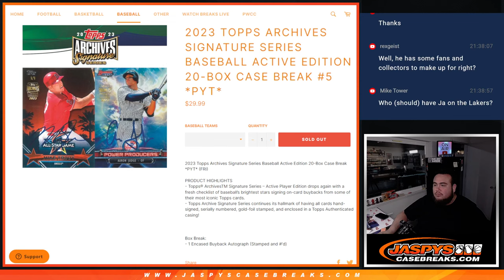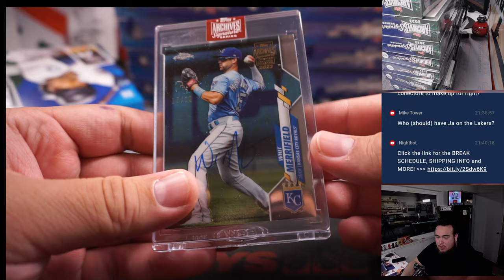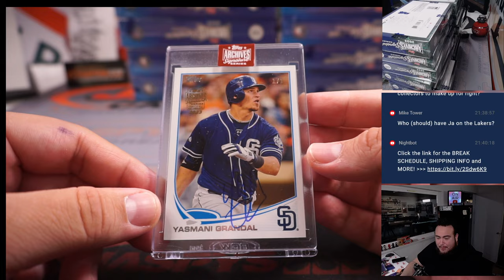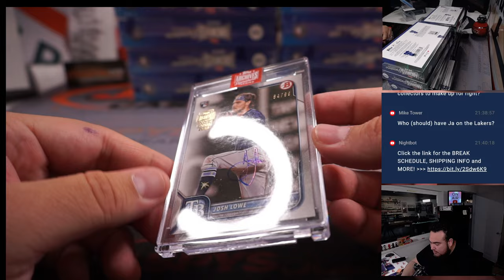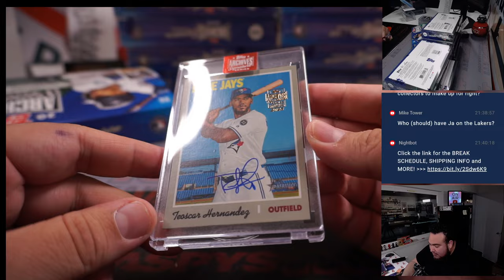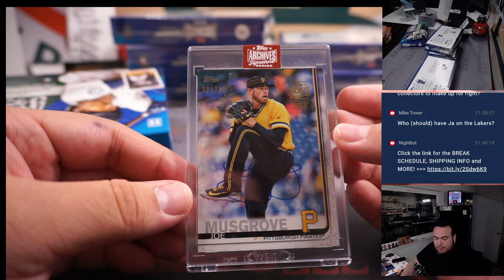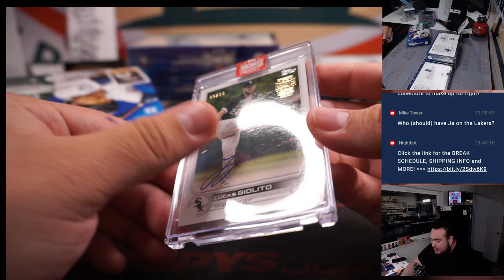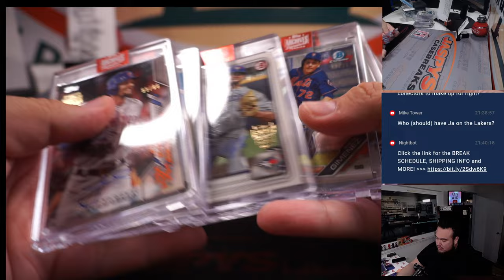Sat. 4/22/23 - 2023 Topps Archives Signature Series Baseball Active 20-Box Case #5 *PYT*